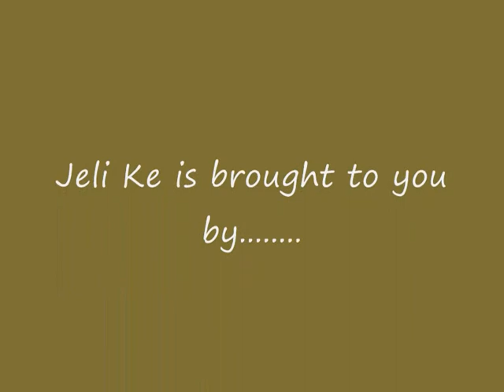Custom Djembe - Jeli Ke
This is a lengke shell I bought from Galen at Wula Drum, NY.  Skinned when back in Oz from a Mali skin supplied by Drumskull.  Enjoy!!